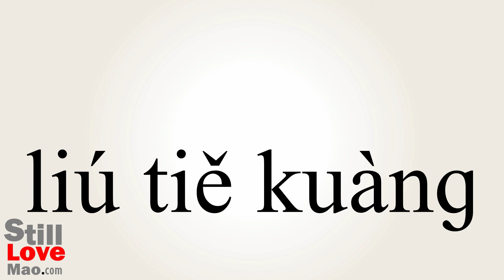How to Say Pyrites in Chinese